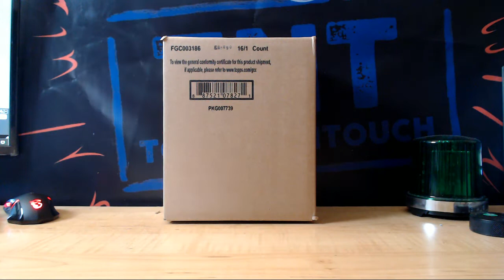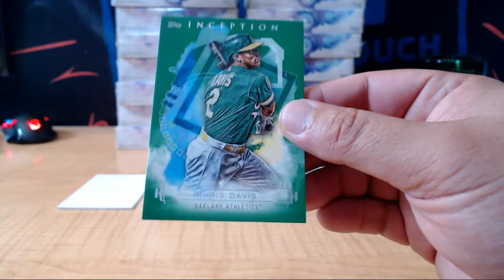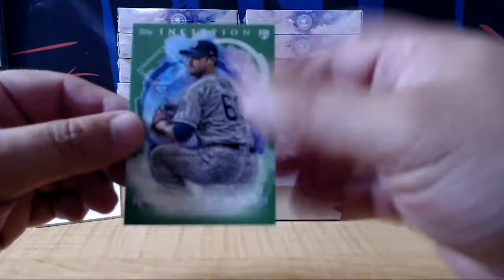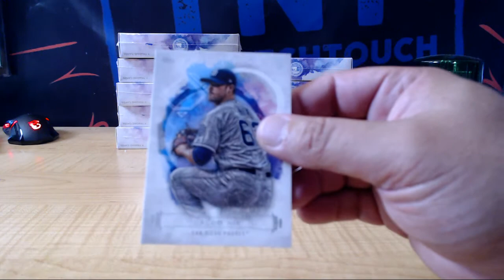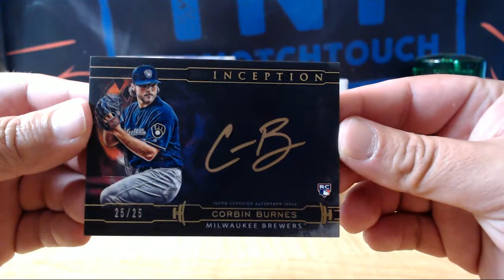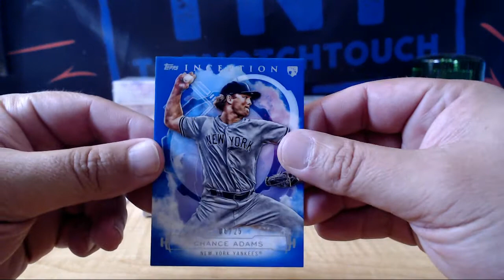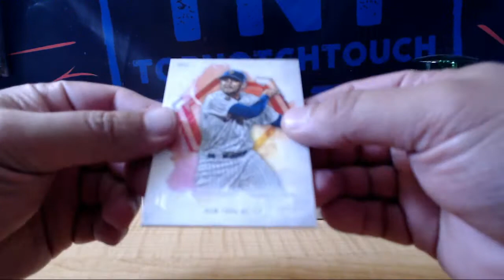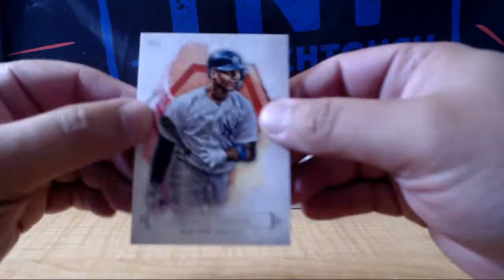2019 TOPPS INCEPTION BASEBALL 16 BOX CASE BREAK # 1